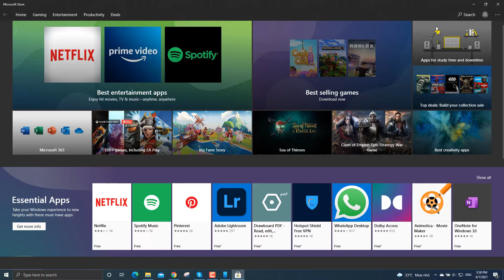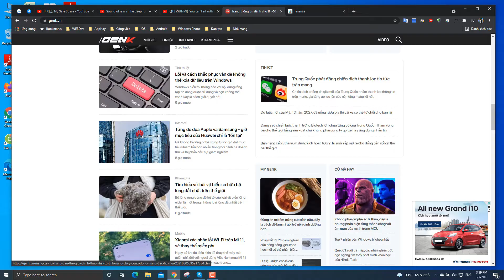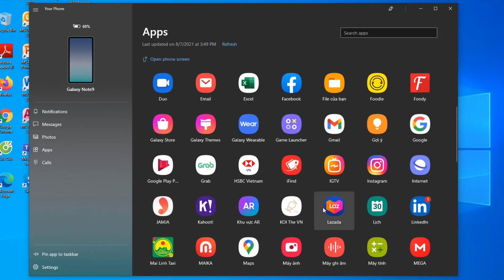Samsung & Windows: Những thứ bạn có thể làm! | 🗔 YOUR PHONE APP | Vlog của Hoàng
Video này là mọi thứ bạn có thể làm với ứng dụng Your Phone.
Đây là một ứng dụng kết hợp giữa Samsung và Microsoft nói riêng. Và giữ Android, iOS với Microsoft nói chung.
Theo dõi video để rõ hơn nhé!!!

Màn hình HP Z23n G2
Loa Anker 3102

Time stamps:
00:00 Intro
00:19 What is "Your Phone"?
00:45 How to use it?
01:35 What can "Your Phone" do?
03:49 End